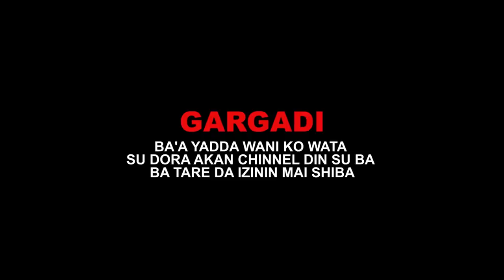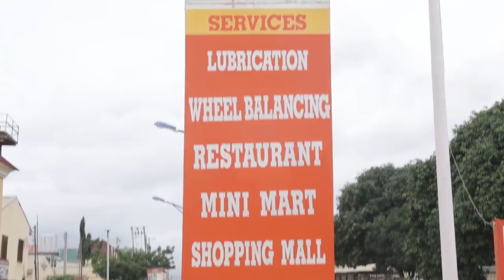BURIN RAINA Series Episode 2